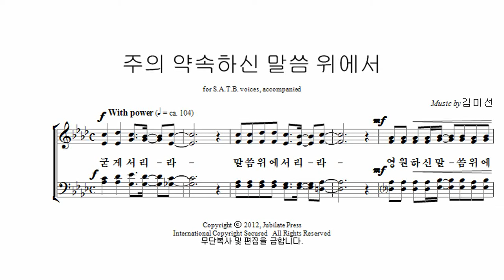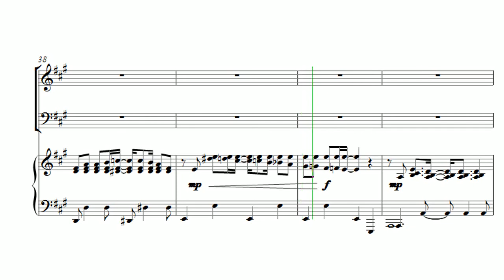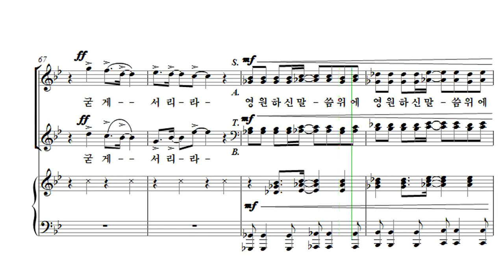[유빌라테 23집] 27. 주의 약속하신 말씀 위에서 - 김미선 Bass